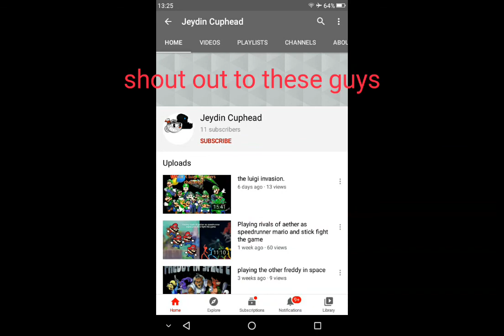Bear submission skin(credit in desc)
Credit:

Iamthecloudnine

Freddyfazbear_thug

Donfortnite

ItZ Loen

Lolsosnichlen

Urielpizza1982

chapter777777